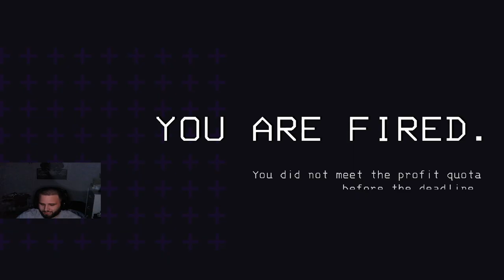CODY vs BRACKEN vs BEES vs GLITCH! - Lethal Company Part 7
After a long awaited awakening, we're so back with another one. Cody, Zach, and I got back into confiscating items across moons to get to this money. Call us Internation Repo Men.